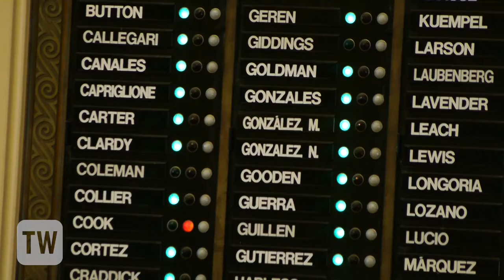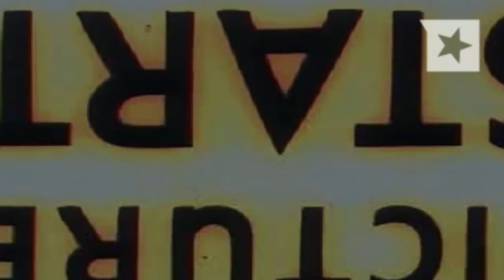Texas Weekly Newsreel: Tom Delay, Navigator Regulations, Tom Pauken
This week in the Texas Weekly Newsreel: Former U.S. Rep. Tom DeLay's political money laundering conviction was overturned by the state's 3rd Court of Appeals, Gov. Perry asks the Texas Department of Insurance to regulate the "navigators" trained to help Texans purchase insurance through Obamacare and Tom Pauken makes the case why he would be a better governor than Attorney General Greg Abbott.